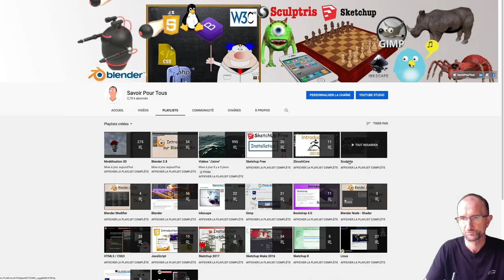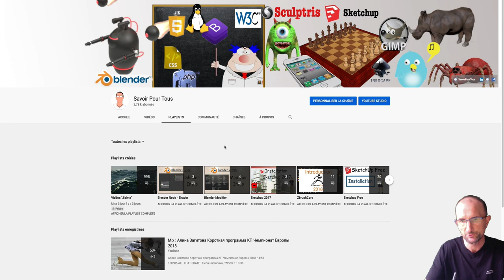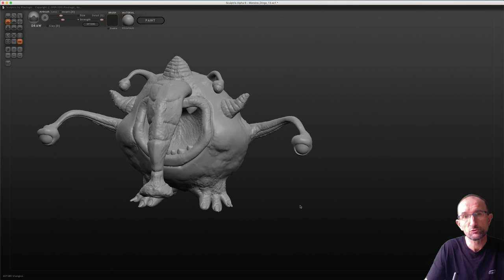Sculptris - 29 - Fin de Sculptris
Comme évoqué lors de la bonne année 2020, j'ai terminé les vidéos sur l’apprentissage de Sculptris, cependant pour ceux et celles qui voudraient en apprendre plus, je viens  de mettre en ligne plus de 4 heures de vidéos gratuites sur l'apprentissage de ce logiciel avec pleins de modèles afin de pouvoir jouer avec, des fichiers PDF, des images et ainsi de suite, pour cela il vous faudra aller sur le site web suivant:

- Créer un login et un mot de passe et le tout est joué

Bonne vidéo et bon apprentissage et bien sûr bon sculpt